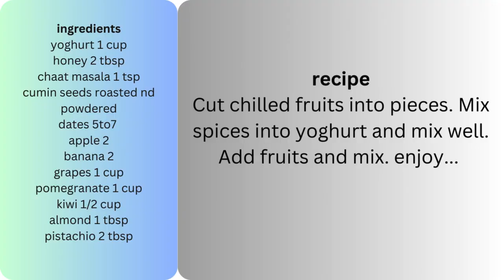Easy and Quick Fruit Chaat Recipe | Lahori Fruit Chaat | Dahi Wali Fruit Chaat | Weight Loss Chaat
ingredients
cumin seeds roasted nd powdered
dates 5to7
apple 2
banana 2
grapes 1 cup
pomegranate 1 cup
kiwi 1/2 cup
recipe
Cut chilled fruits into pieces. Mix spices into yoghurt and mix well. Add fruits and mix. enjoy...